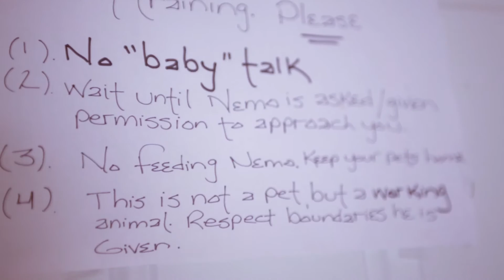Paws With A Cause - Jenny and NEMO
Paws With A Cause® enhances the independence and quality of life for people with disabilities nationally through custom-trained Assistance Dogs.
PAWS® increases awareness of the rights and roles of Assistance Dog Teams through education and advocacy.